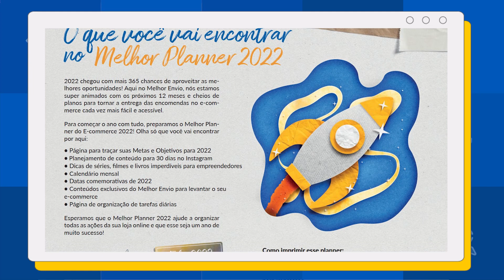Calendário do e-commerce 2022: Veja as principais datas para vender muito em 2022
Quem é lojista sabe que organização e planejamento são fundamentais em todo o processo de venda. O ano passa voando e o calendário é repleto de datas que podem te ajudar a alavancar suas vendas, por isso é essencial se planejar de forma criativa para conquistar novos clientes.
Confira nossas dicas para o calendário em 2022 e fique por dentro!

00:00 Abertura
00:38 Janeiro
00:58 Fevereiro
01:24 Março
02:26 Abril
03:16 Maio
03:48 Junho
04:18 Julho
04:56 Agosto
05:20 Setembro
05:37 Outubro
06:18 Novembro
06:43 Dezembro
07:15 Diferencial de vendas
07:47 Conclusão
📆 Faça o download gratuito do Melhor Planner 2022